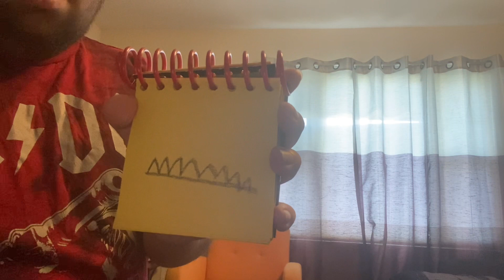cookie monster’s clues season 8 episode 20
they will build me a backyard